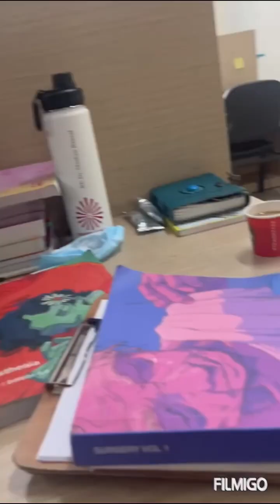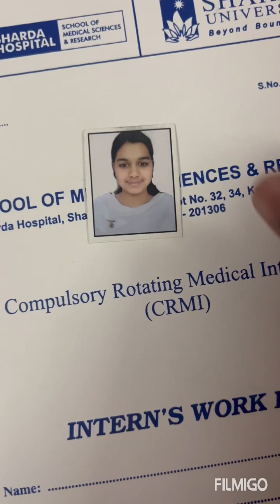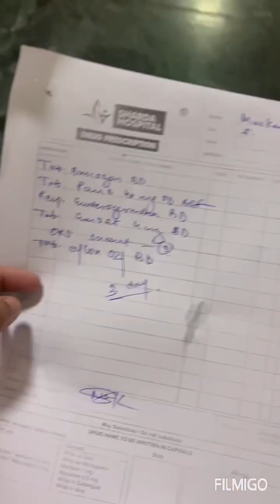Surgery Posting | Day 1 | MBBS Internship